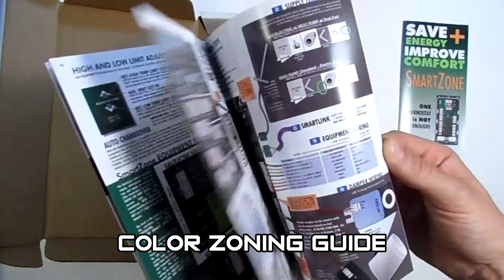Ecojay SmartZone - In the box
What's in the ECOJAY SmartZone 4X box